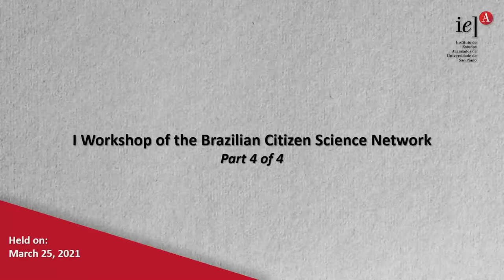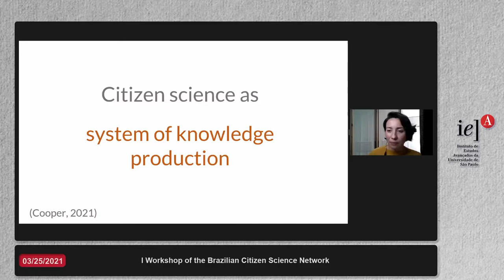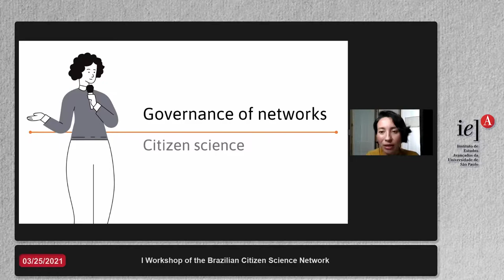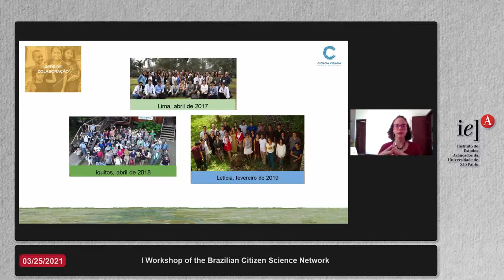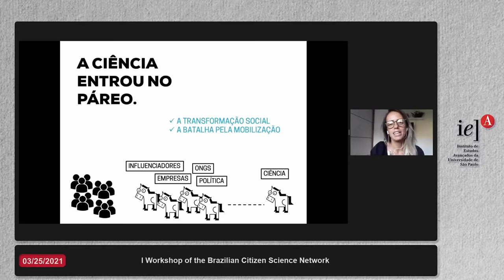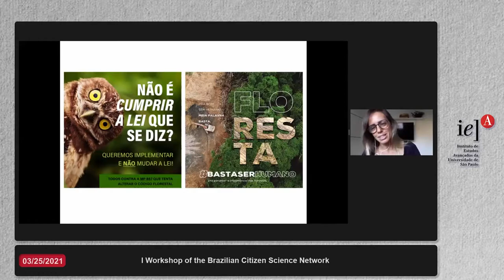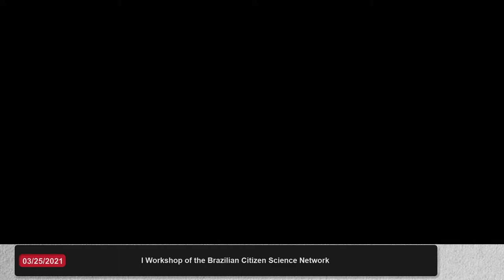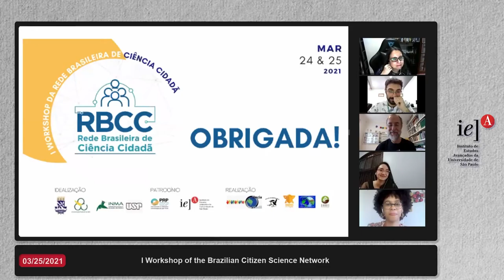I Workshop of the Brazilian Citizen Science Network - Part 4 of 4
Citizen science is an approach to scientific research that has been gaining visibility in Brazil and the event will establish, based on conversations with national and international experts, some of the bases for the functioning of the Brazilian Network of Citizen Science, which will be officially launched during the event.